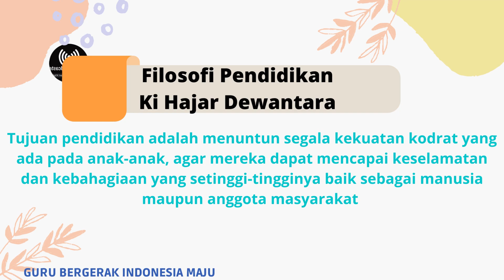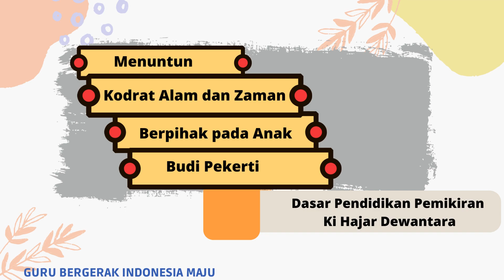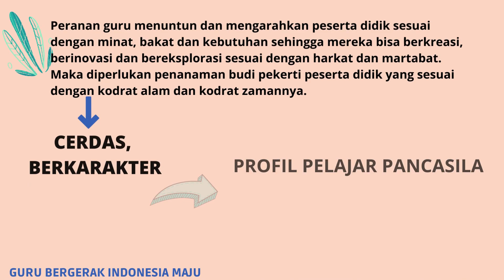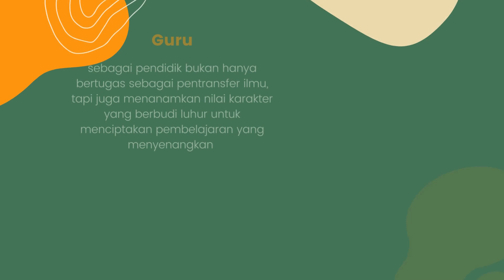DEMONSTRASI KONTEKSTUAL MODUL 1.1